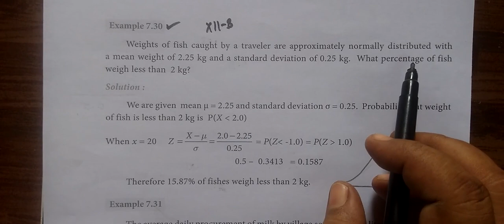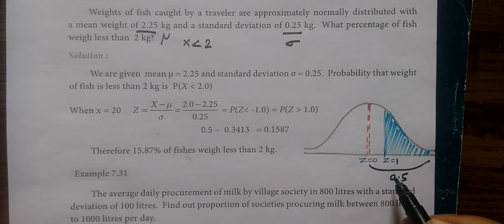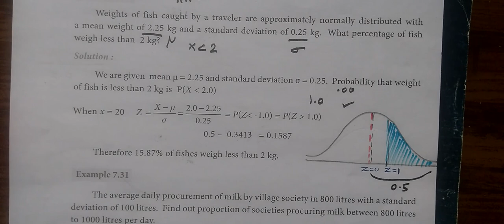12-BM [Exle-7.30] Probability distribution Gomathi maths_x12thவணிக கணிதம் நிகழ்தகவு பரவல்கள்